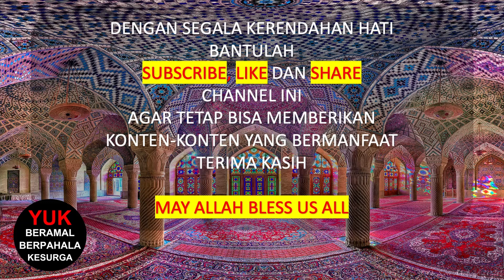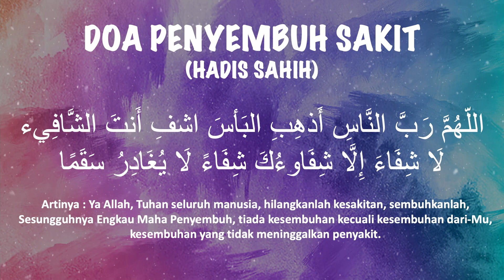DOA PENYEMBUH SAKIT 100 KALI (SAHIH DARI HADIS NABI) ‼️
Assalaamu Alaikum Wa Rahmatullahi Wa Barakaathuh,

Kalau kalian suka dengan konten ini dan pingin doa2 yang bagus lainnya
silahkan ke link di bawah ini
Semua hasil dari video ini akan di sumbang kan.

اللّهُمَّ رَبَّ النَّاسِ أَذهِبِ البَأسَ اشفِ أَنتَ الشَّافِيء لَا شِفَاءَ إِلَّا شِفَاوءُكَ شِفَاءً لَا يُغَادِرُ سَقَمًا

Artinya : Ya Allah, Tuhan seluruh manusia, hilangkanlah kesakitan, sembuhkanlah, Sesungguhnya Engkau Maha Penyembuh, tiada kesembuhan kecuali kesembuhan dari-Mu, kesembuhan yang tidak meninggalkan penyakit.

Siapa saja yang mengajak kebaikan maka dia akan mendapatkan pahala seperti pahala orang yang mengerjakannya - HR. Muslim